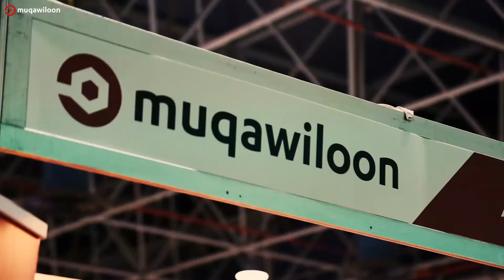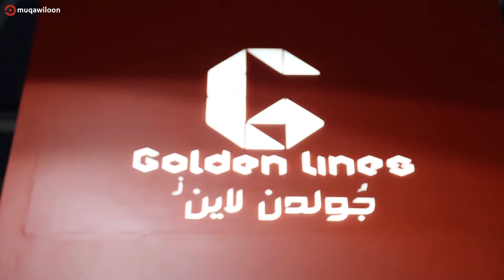Highlights | The Big 5 Jeddah | تغطية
We are here at The Big 5, the biggest event for construction companies in the Middle East.

Muqawiloon TV Host Abdul Majeed takes us on a tour at The Big 5 meeting several key people and their businesses. Here are the highlights.

For more information please visit us on muqawiloon.com